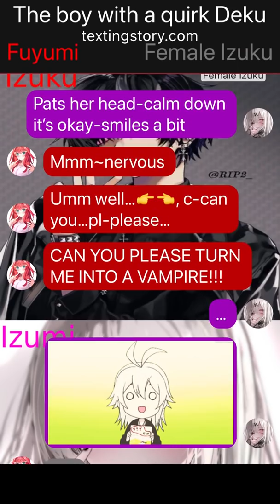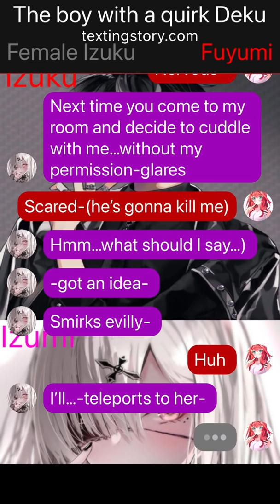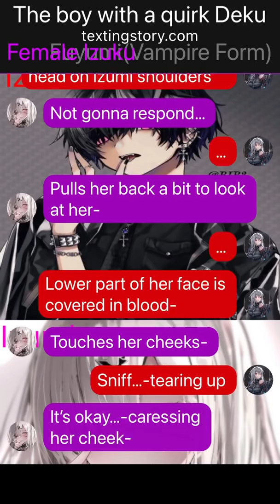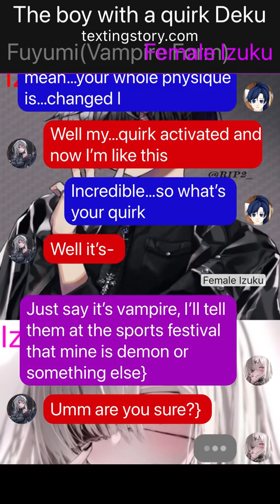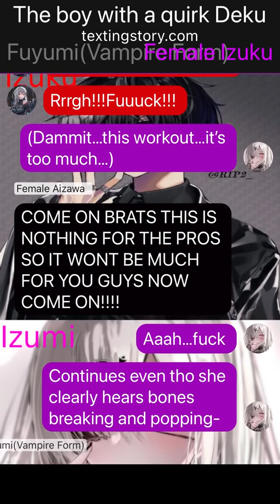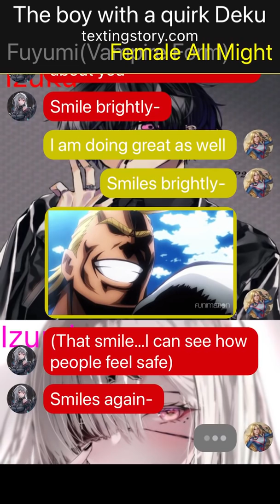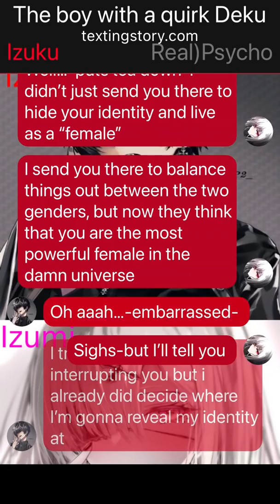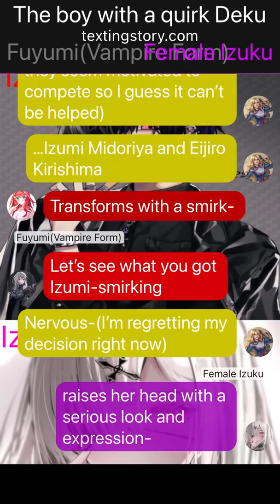The Only Male With A Quirk Deku Part 5